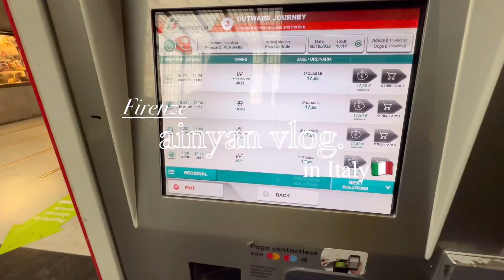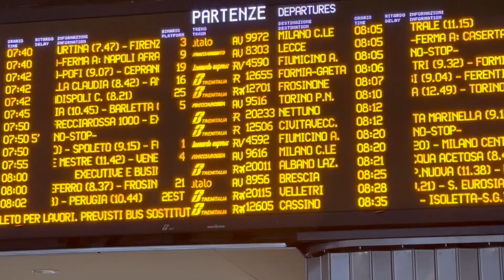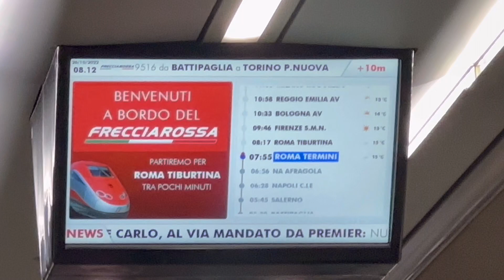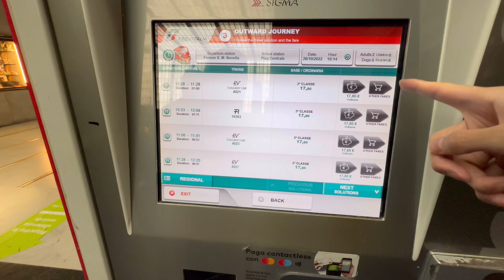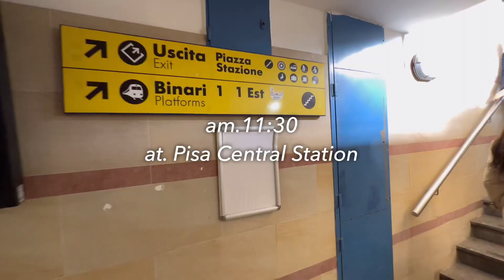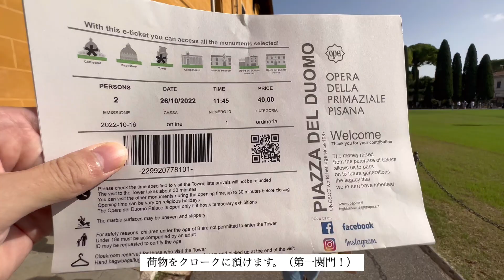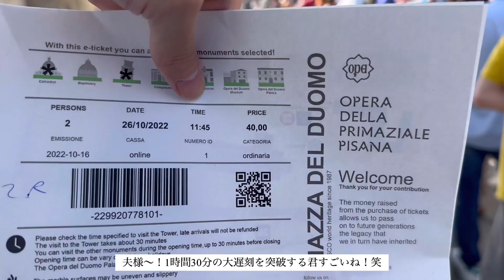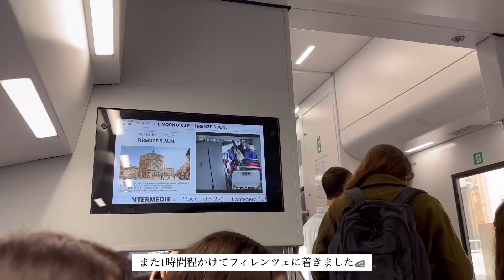〝vlog〟イタリア🇮🇹Firenze｜ピサの斜塔🚩｜観光・食事🍽️20代OL女子の日常🧑‍💼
#1 Romaに続き今回はFirenzeのvlogをupしています！ヴェネツィア・ミラノのvlogも別の動画でupします🇮🇹これからイタリア旅行を検討されている方ぜひ見ていただけると嬉しいです💁🏻‍♀️

目次（Chapter List)👇
00:00 Opening
05:41 Firenze Santa Maria Novella（フィレンツェ駅）
10:01 Pisa Central Station（ピサセントラル中央駅）
11:29 Lunch（パスタ）
12:35 Torre di Pisa（ピサの斜塔）
14:01 leaning tower of pisa（ピサの斜塔内見学）
19:44 Venchi（アイスクリーム）
20:39 Grand Hotel Baglioni（ホテル）
22:33 duomo di Firenze（ドゥオーモ大聖堂）
24:22 Michelangelo（ミケランジェロ）
24:45 Ponte Vecchio（ヴェッキオ橋）
25:30 Dinner Bistecca（ビステッカ）
26:07 Morning（ホテル朝食）

Following #1 Roma, this time I uploaded a vlog of Firenze! I will upload the vlogs of Venice and Milan in another video. 🇮🇹 If you are considering a trip to Italy, I hope you will watch it. 💁🏻‍♀️

▼ブログ📖（フィレンツェでかかった費用、おすすめをまとめています）

▼楽天room
YouTubeで紹介しているお洋服や小物を紹介しています🤍